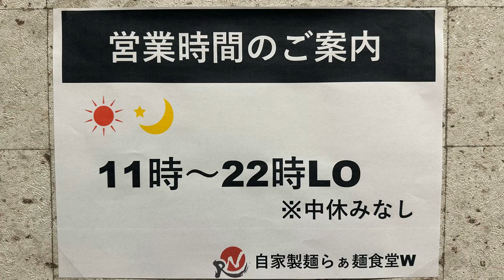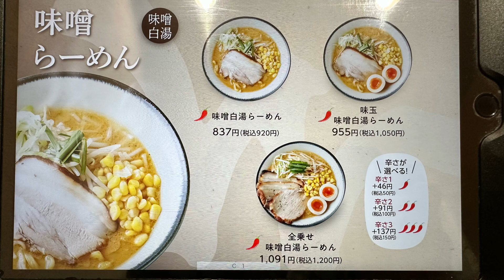ラーメン激戦区にオープン#不思議#ラーメン#グルメ 、福井県福井市米松の8号線沿いラーメン激戦区にオープンした（らう麺食堂）はたしてお味はどうかな？？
羽二重中華そば(醤油味)を注文して
食べてみたのですが、味に関しては
まずまず。
まず、麺が細麺でモチッとしていて
ストレート麺なので、スッと入って
いくラーメンです。
スープに関しては、煮干しなどを使用
した、醤油ラーメンという感じなの
ですが、値段と比較すると物足りない
という評価になりました。
ラーメン激戦区に出すにはもう少し工夫、特徴が欲しかったかな。